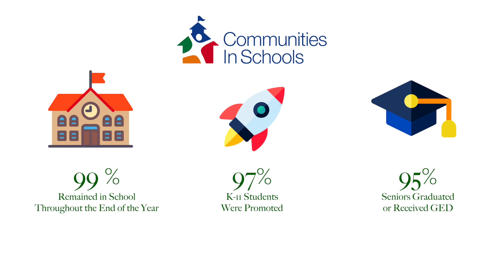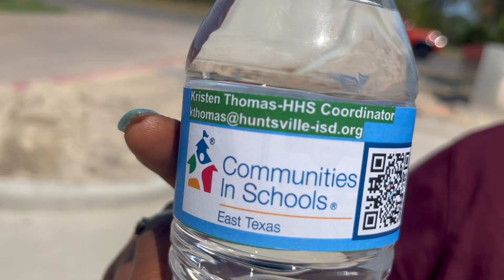Communities in Schools Comes to Huntsville High School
Exciting news for Huntsville High School!  Communities in Schools is HERE, and our HHS Coordinator Kristen Thomas has hit the ground running!  At last night’s Board of Trustees meeting, we presented this video sharing a little about both the program, and Ms. Thomas (she’s a Hornet alum.
This is an organization that connects community resources to students that may be at risk of not graduating— it’s nationally known, TEA recognized and has a proven track record for decades!
Check out the video, and look for Ms Thomas at Huntsville High…and all over town!